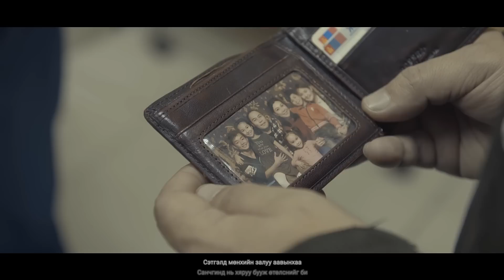A Cool - Uhaaral /MV/ "Sain Aaw" kinonii duu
Үг: Г. Лхам-Өлзий
Ая: Б. Аранзай
"Сайн Аав" киноны дуу